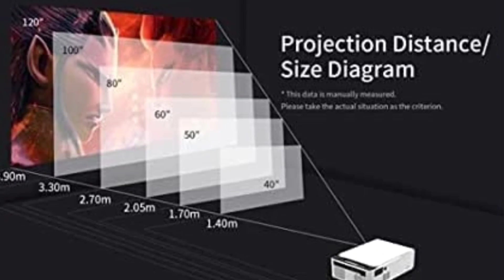Top 3 Qawachh Projectors available on Amazon India!!!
Here is the list top 3 Qawachh Projectors available on Amazon India in 2022!!!. Go and check out your favourite one.

3. Qawachh Full hd WiFi Brand Mini Projector C8 Black 1800 Lumens

2. Qawachh T6 Full HD WiFi Projector,Lumens-1200,20000 Led Lamp Life 1080p

1. Qawachh Full hd WiFi Brand Mini Projector C8 Black 1800 Lumens